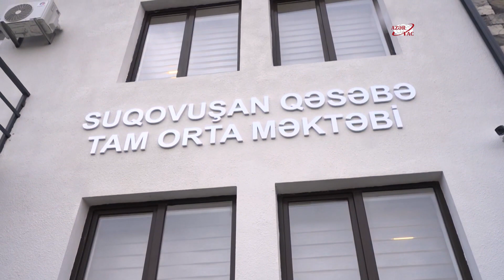Ознакомление с условиями, созданными в полной средней школе поселка Суговушан